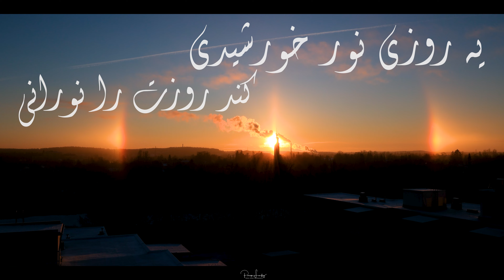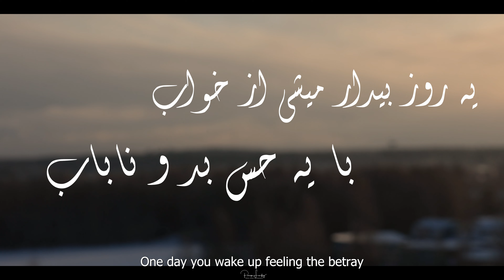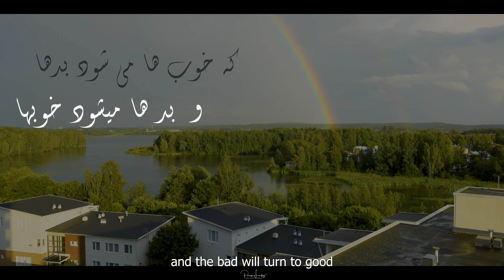A Spiritually Poetic Audio Visual X-PERIENCE : One Day (Persian Version)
I have been working remotely since the beginning of this new remote era. I took this time to spend some alone time and quality time with myself with very little influence of outside energy, thoughts, emotions, and communication on my life.

I spend lots of time trying to find my self and look within by being quiet and paying attention to my breath. This lead to a flow of creative juices in new ways such as poems and new audio visual art.

Here is a poem I wrote in English and then translated it into Persian which I decided to turn it to an audio visual experience.

I shot the footage over the period of 12 months in 2021 and 2022 from the same beautiful view of my home overseeing the lake "iidesjärvi" in Tampere, Finland.

All the footage are shot with Canon EOS R6 and RF 24-105 F4L and Sigma 150-600 Contemporary lens.
الان حدود یک سال و خورده ای شد که دارم دورکاری میکنم. تو فنلاند که خودش تنهایی نرماله، دیگه اینجوری کلا ارتباط با دنیای خارج به صفر شد. تنهایی سخته و کلی به مخ آدم بازی میکنه ولی یک سری جوانب خوب هم داره. وقت زیادی واسه مدیتیشن و این کارا داشتم و یاد گرفتم که به نفس کشیدنم خیلی توجه کنم و بیشتر به خودم از نظر روحی برسم. همینجوری شد که اون حس خلاقیتم خیلی بیشتر شد و یهو یه روز یه شعر نوشتم. البته به صورت پوئم به زبان انگلیسی نوشتم و بعد به به فارسی ترجمه کردم  و تو استودیم ظبطش کردم.

 تمام فیلم ها رو تو مدت دوازده ماه سال‌های دوهزار و بیست و یک و بیست و دو  از ویوی قشنگ  دریاچه ایدِس یَروی  شهر تامپره در  فنلاند گرفت

 دوربین کانن آر شش.